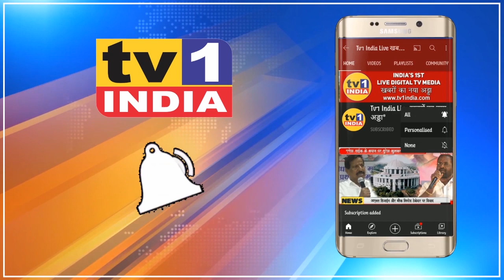Private अस्पतालो में दिलाएं Black Fungus का फ्री ईलाज | MLA Manda Mhatre की मांग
बीजेपी विधायक मंदाताई म्हात्रे ने आज नवी मुंबई मनपा आयुक्त से मुलाकात की और शहर में म्यूकर माईकोसिस के बढ़ते मामलों पर चिन्ता जताते हुए उपचार के सभी इंतजाम करने की मांग की. बीजेपी पदाधिकारी संपत शेवाले के साथ मनपा आयुक्त से मिलने पहुंची मंदा म्हात्रे ने मानसून से पहले सभी गटर नालों की सफाई पर जोर दिया और नवी मुंबई की सभी सोसायटियों में कोरोना वैक्सिन सेंटर चालू करने की भी मांग की ताकि नवी मुंबईकरों को टीकाकरण में आसानी हो सके.